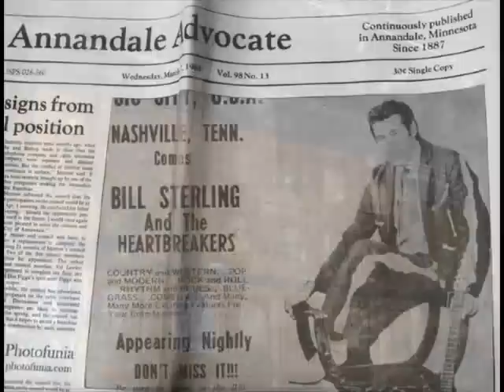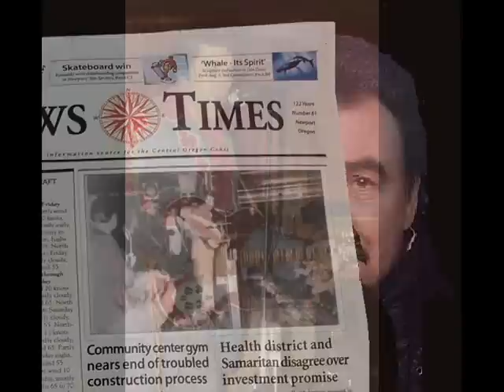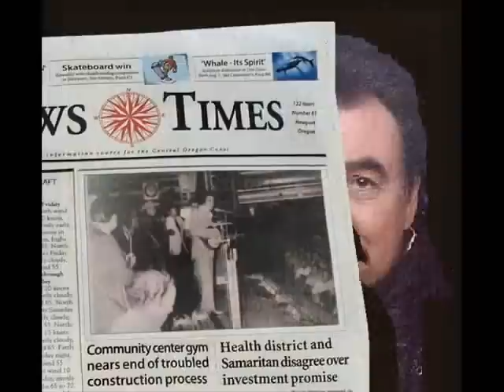Nashville Slug ~ Bill Sterling